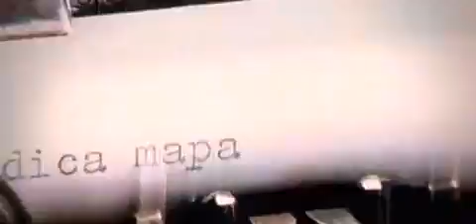Coji de portocale Simona Nae & Cristi Nistor